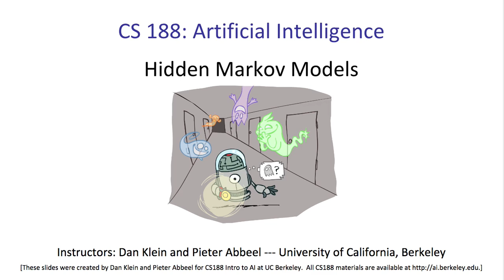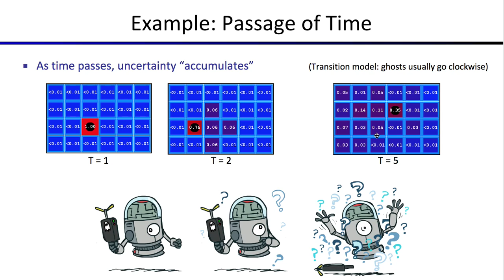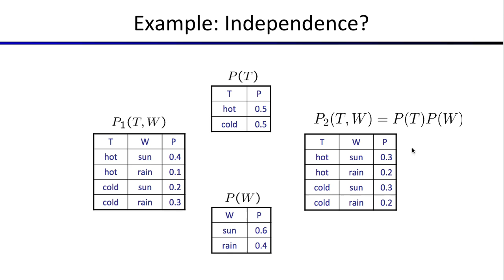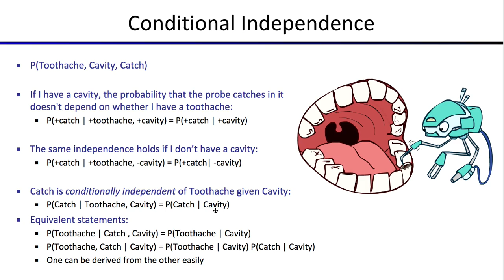[머신러닝] 643 - Lecture 13 Introduction